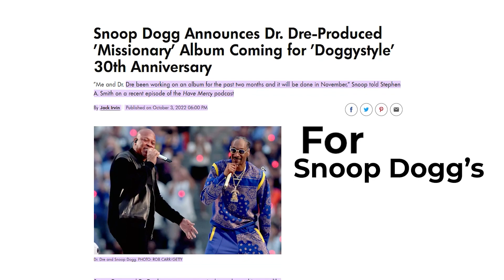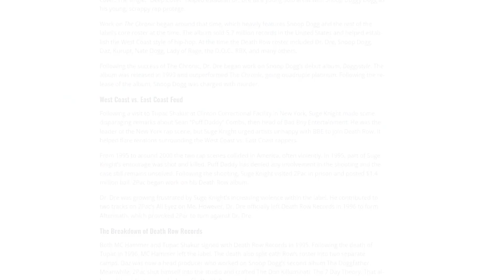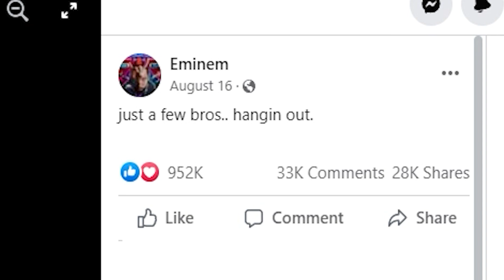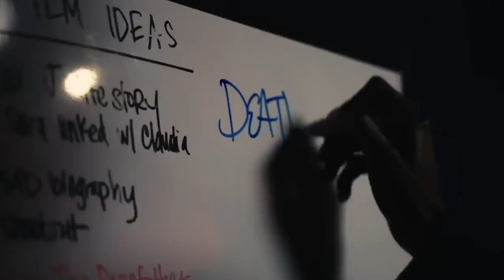Snoop Dogg REVEALS Dr Dre Produced 'Missionary' Album..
Welcome back to Musician Millionaires. Snoop Dogg and Dr. Dre are one of the most iconic rapper-producer duos in hip-hop and the two West Coast legends are linking up once again for a new album.
On Sept. 30, Snoop Dogg was the guest on sports commentator Stephen A. Smith's podcast, Know Mercy With Stephen A. Smith. During the chat, Snoop talked about his three-decade plus relationship with Dre and revealed the two have been working on a new album that will be complete by next month. "You're the first one to hear this. Me and Dr. Dre have been working on an album for the past two months and it will be done in November," Snoop Dogg said at the 34:50-mark of the interview. "And its produced by Dr. Dre. It's our 30th anniversary with Doggystyle. And the name of the album is Missionary."

Mike Epps and George Lopez will appear in Snoop Dogg’s upcoming movie The Underdoggs. According to Deadline, the two comedians joined the cast of the MGM film. Other notable cast members include Tika Sumpter and Andrew Schulz. Snoop Dogg plays a former NFL star named Jaycen Jenning in the movie. The comedy features Jenning becoming a youth football coach following a run-in with the law. Charles Stone, known for his work on Paid in Full and Uncle Drew, will direct the film. Black-ish creator Kenya Barris is producing the flick alongside Snoop Dogg and others.